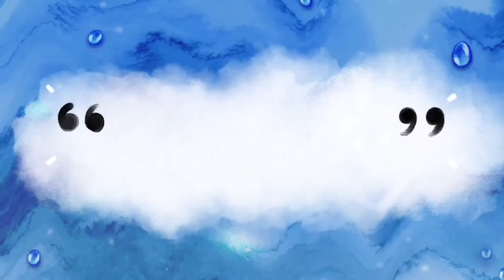SIGNS OF PREGNANCY (BASED ON EXPERIENCE) | Teacher Wella's Corner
Hi there, fellows! ❤️
In this video, I will be sharing my experienced signs of pregnancy. ☺️

I would like to say thank you for supporting me as well as this channel. 🤗
Hoping to be with you in my vlogging journey! ❤️Thank you for staying! ✨

Kamusta? Let's be friends! Now na! ❤️🤗